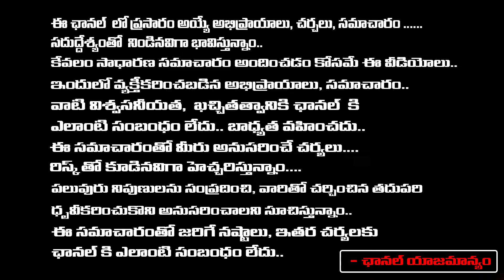Shocking Twist in Kolkata Medical Student Case Pharma Investigation Report | Red Tv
New Twist in Kolkata Medical Student Case Investigation | Red Tv